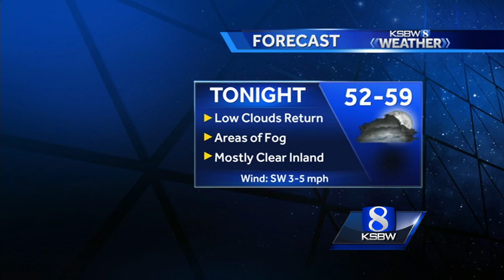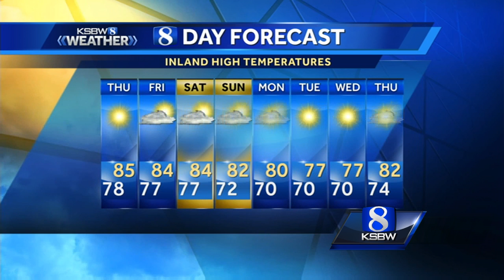Wednesday evening forecast 09.07.16